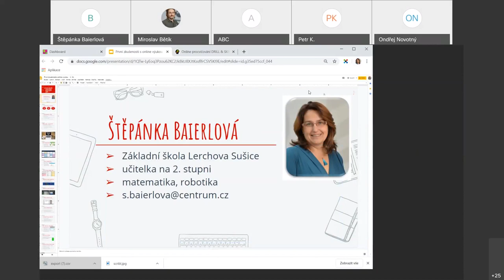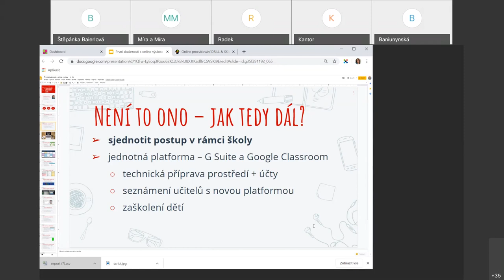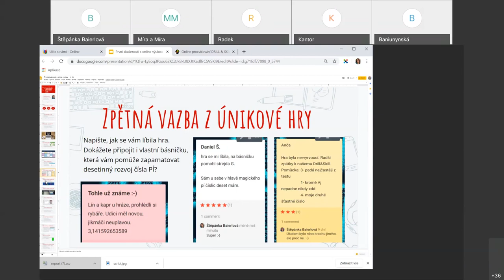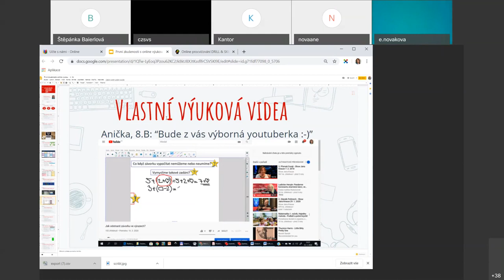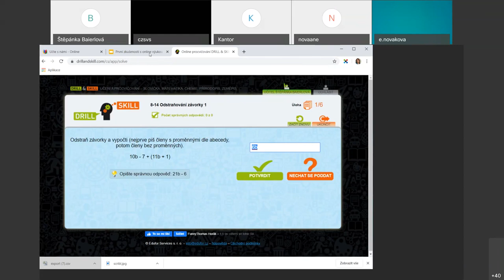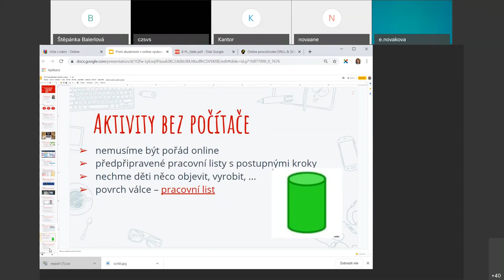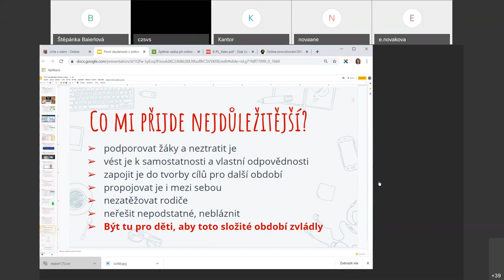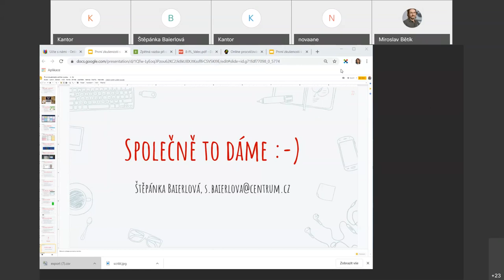Mé první dny se vzdálenou výukou